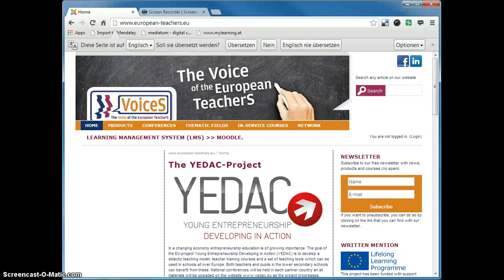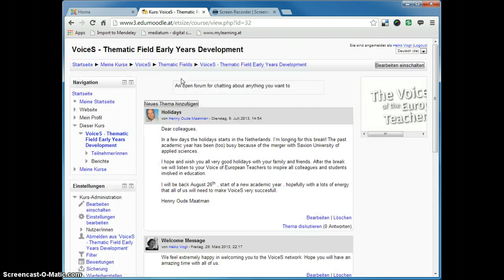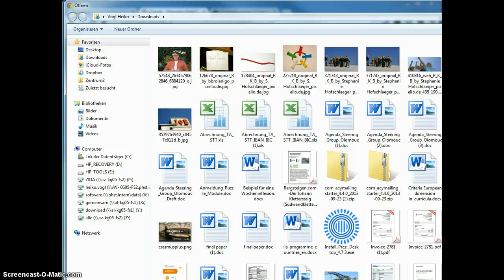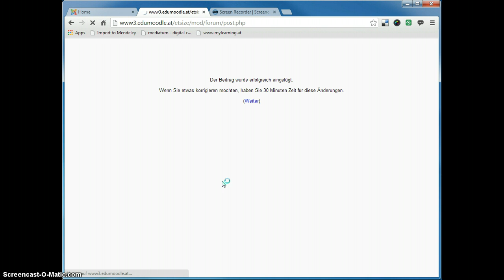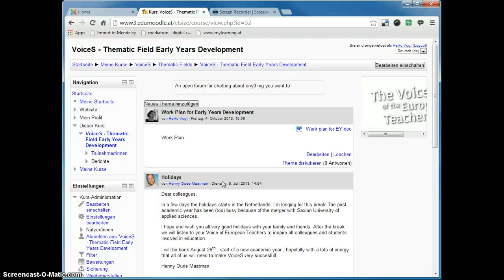New Posting in Moodle